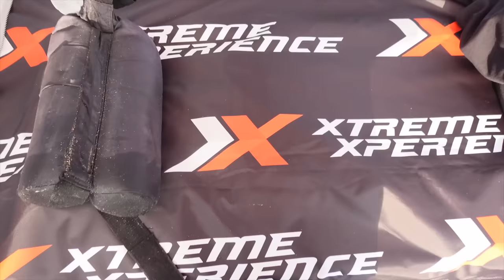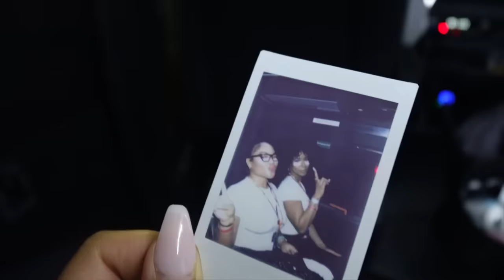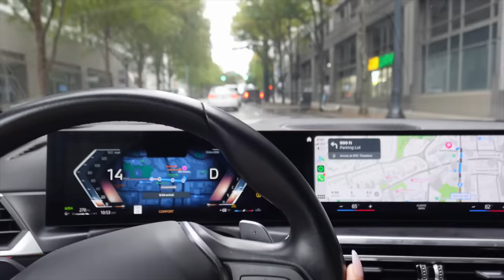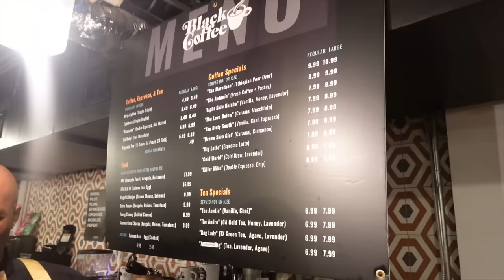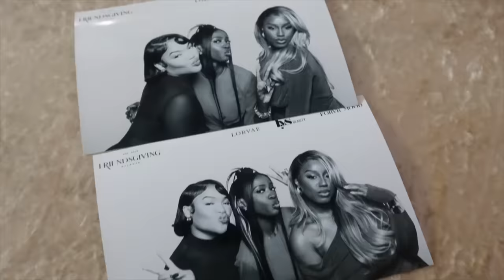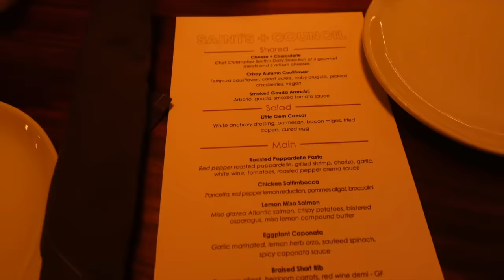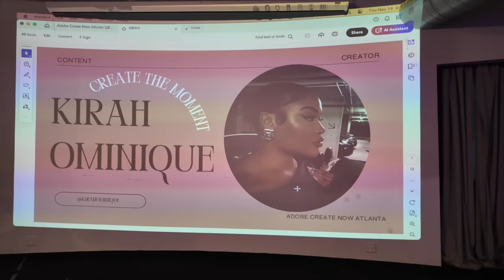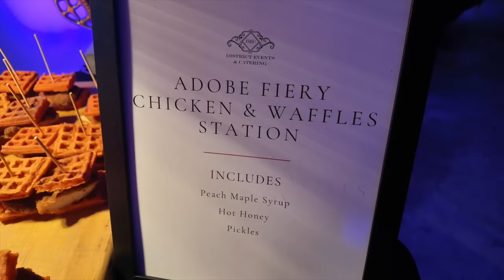weekly vlog! scared for this next chapter + Friendsgiving events + pilates + shopping & more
Vitamin C Eye Patch
Vitamin C Eye Cream

TIME STAMPS:
00:00 intro
00:11 getting ready for pilates
03:25 race track with topicals
09:11 unboxing + they are stealing MY packages smh
15:05 Saturday pilatesssss
17:44 YSL shoe shopping
19:32 Hair Appt (she ate that)
22:25 Friendsgiving with LYS beauty
25:27 my favorite steak house w/ friends
27:10 im so uncomfortable
37:26 fave lip combo
41:18 OOTD
43:14 coffee date
45:02 morning routines
49:08 getting ready with me
51:26 Adobe welcome dinner
53:48  rantinggggg before speech
59:33 speech outfit
1:00:00 Adobe Create Now Atl  + my speech :) + meeting my supporters
1:16:00 YOUR NEXT STEP WILL BE YOUR BEST STEP